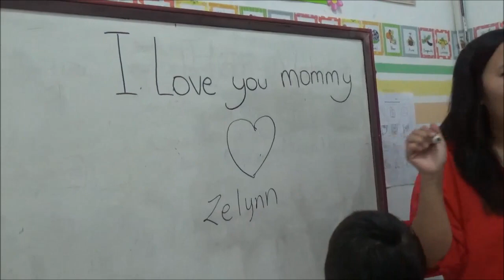Hari kasih sayang untuk teman dan mama versi anak kecil - Valentine day at James Kid School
Valentine day adalah hari kasih sayang untuk yang disayangi nya. Dalam acara ini anak-anak diajarkan untuk menghias coklat yang akan diberikan pada teman dan mama nya.

Acara diadakan pada tanggal 14 February 2018 di sekolah TK James Kid School Viladuta Bogor